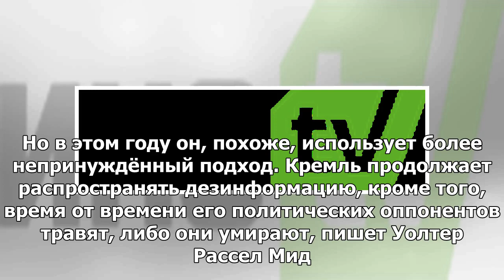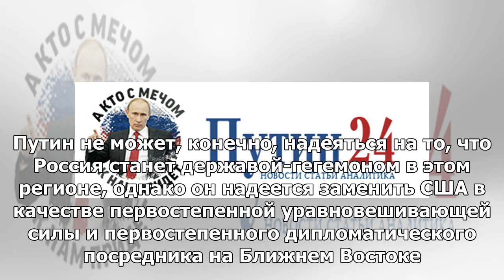Wall Street Journal: внешнеполитические успехи Путина лишь маскируют слабость России — ИноТВ